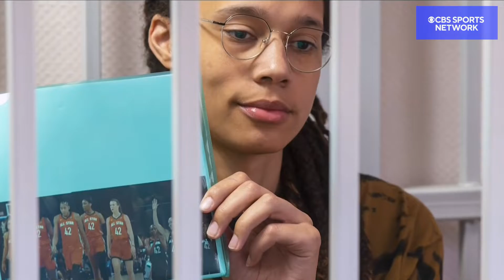Bring Brittney Griner Home! | We Need to Talk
The ladies of ‘We Need to Talk’ discuss the situation surrounding Brittney Griner in Russia and changing the future for other WNBA players that are compelled to play overseas.